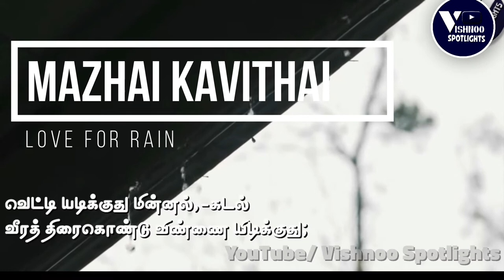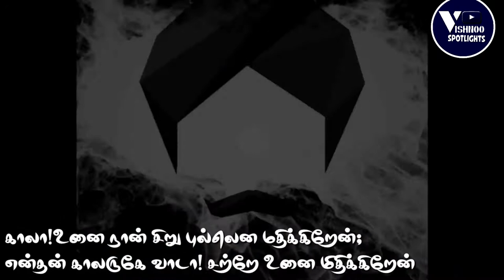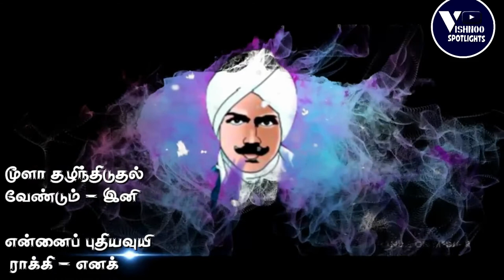பாரதியார் தமிழ் கவிதைகள் Mash Up | Bharathiyar kavithaigal | கண்ணம்மா | Kadhal WhatsApp status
This video is specially made for உலக கவிதைகள் தினம் and for பாரதியார் கவிதைகள் fans. Love you all..

VishnooSpotlights will grow bigger and together.

♥️My Kavithai list♥️

1. Love Diary / Kadhal Diary - காதல் டைரி
2. First Love / Mudhal kadhal - முதல் காதல்
3. Bindi and Eyes / Aval pottu alagu - எவ்வளவு அழகு
4. Happy Birthday to her / pirandanaal vaalzthukkal - என்னவளுக்கு பிறந்தநாள்
6. Her Beautiful eyes / aval kangal kavithai - கண்கள் கவிதை
7. She and Climate Change, paruvanilai maatraam - பருவநிலை மாற்றமும் அவளும்
8. Sorry to her / mannippu kavithai - மன்னிப்பு கவிதை
9. Where are you my dear ? / Singles kavithai - எங்கிருக்கிறாய் விழியே
10. Marriage day wishes / Thirumana vaazthu kavithai - திருமண வாழ்த்து கவிதை
11. First and last is you / mudhal nee mudivum nee - முதல் நீ முடிவும் நீ
12. Just Love / Kadhalithu paar - காதலித்து பார்
13. You are my friend / Pen thozhi - பெண் தோழிக்கு கவிதை
14. Why did you Break-up? / kaatchipizhai kavithai - காட்சிப்பிழை பிரிதலின் புரிதல்
15. Rain Love / Mazhai kavithai - மழை கவிதை
16. Black is beautiful / Karuppu kavithai - கருப்பு அழகு கவிதை
17. Smartphone / kaipesi kavithai - கைபேசி கவிதை
18. Bus Travel Love / perundu bayanam kavithai - பேருந்து பயணம் கவிதை
19. Elder sister Akka / akka thambi kavithai - அக்கா தம்பி கவிதை
20. My Sweet Mom Amma / amma kavithai - அம்மா கவிதை
21. Brother sister love / annan thangai kavithai - அண்ணன் தங்கை கவிதை
22. Father - daughter love / Appa magal kavithai - அப்பா மகள் கவிதை
23. Rationalism in Mahabharatham style / pagutharivu kavithai - பகுத்தறிவு கவிதை
24. What is your Identity in Mahabharatham style / edu un adaiyaalam - எது உன் அடையாளம்?
25. Hindu Muslim Friendship - ஹிந்து முஸ்லீம் நட்பு
26. is there any God? / kadavul irukkiraara - கடவுள் இல்லை
27. Be Patriotic / naatupatru kavithai - நாட்டுப்பற்று கொள்
28. Man vs Woman / aan vs pen- ஆணா பெண்ணா?
29. Self-confidence / Thannambikkai kavithai - தன்னம்பிக்கை
30. Feminism / penniyam - பெண்ணியம்
31. New age Aatthichudi - ஆத்திச்சூடி
32. Women's day / pengal thinam - பெண்கள் தினம்
33. Believe in Yourself / thannambikkai kol - தன்னம்பிக்கை கொள்
34. Every Night is different/ iravugal palavidam - இரவுகள் பலவிதம்
35. Tribute to Bharathiyar / Bharathiyar kavithai - பாரதியார் எனும் கவிதை
36. Tribute to Che guevera - சே குவேரா
37. Tribute to Vetrimaaran - வெற்றிமாறன் கவிதை
38. Tribute to Tamil - தமிழ் மொழி சிறப்பு கவிதை
39. Tribute to Corona - கொரோனா கவிதை
40. Love is life / anbu kavithai - அன்பு கவிதை
41. Boys / Men Friendship / aan natpu - நண்பன் நட்பு
42. Friendship day Poetry / nanbargal thinam kavithai - நண்பர்கள் தினம் கவிதை
43. Moon and her / nilavum avalum kavithai - நிலவும் அவளும்
44.Tears talks / kanneer kavithai - கண்ணீர் கவிதை
45. My Dreams about India/ என் கனவுகளில் இந்தியா
46. World photography day / காட்சிமொழி காதலன்
47.  Distance relationship Kavithai / கடல் தாண்டி போன காதலி
48.  Wedding day Anniversary / திருமண நாள் கவிதை